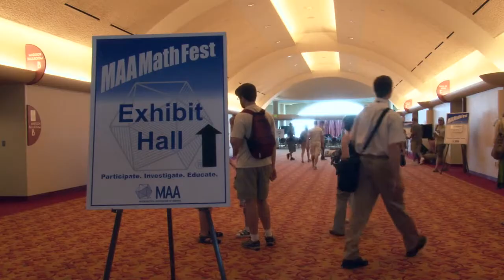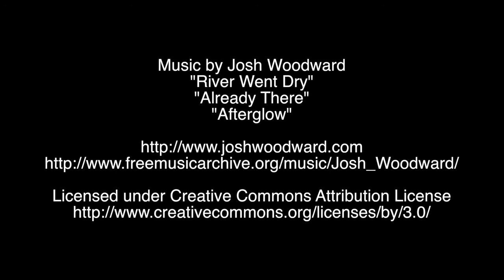MAA Centennial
What does MAA mean to you? We asked some of our members to share their thoughts on 2015, our Centennial Year.